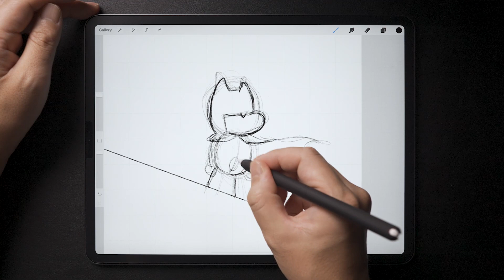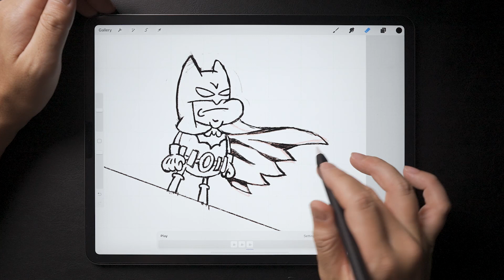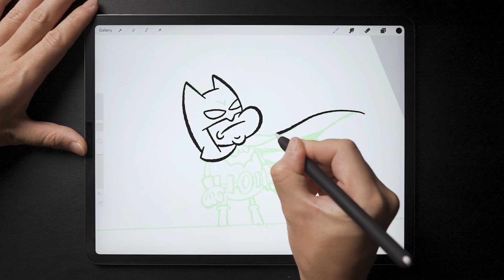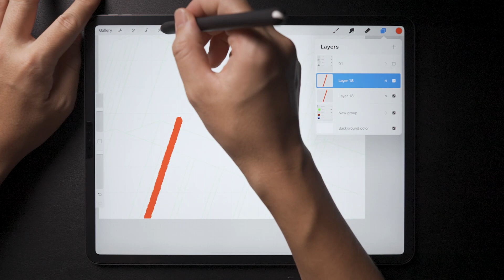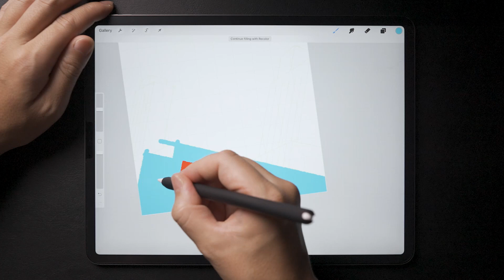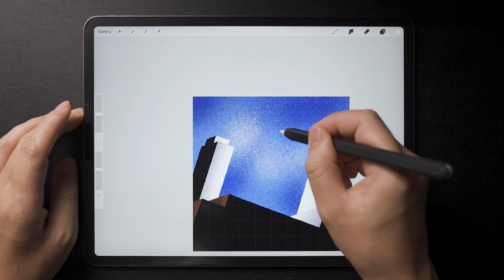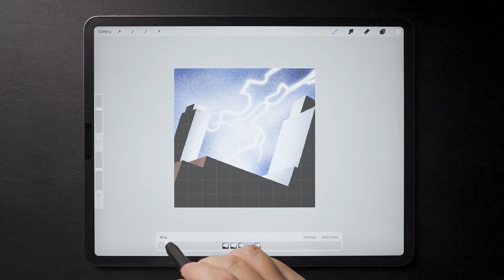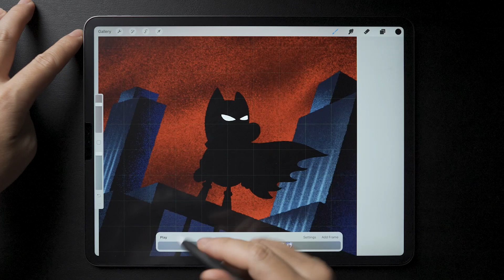Procreate Animation｜The Dark Knight is in the Dark｜Tutorial for Beginners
0:00　Finished Animation & First of all
0:26　Rough sketches
2:33　Try to imitate it!
3:01　Draw Batman
4:44　Base Background
5:32　Dark Background
6:24　Lightning Background
7:53　Animation

Digital painting on iPad Pro with the Procreate app.

Tools

Adobe Photoshop
Adobe Audition
procreate 5x

SONY FX3